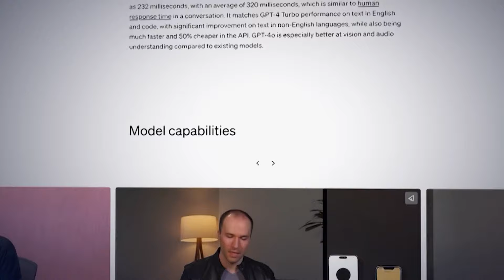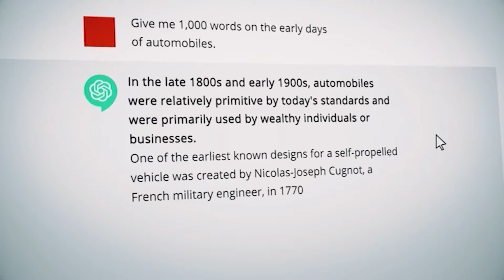OpenAI unveils new chat GPT and says it will be smarter and easier to use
The new model, called GPT-4o, is an update from the company’s previous GPT-4 model, which launched just over a year ago.